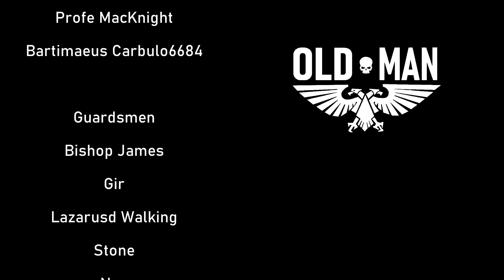ArmA Antics ep: 18 by Nordern